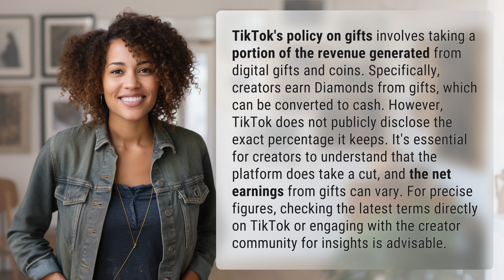How much does TikTok keep from gifts?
Unveiling TikTok's Cut: How Much Does TikTok Keep from Gifts? 👉 TikTok's Cut from Gifts 👉 Discover TikTok's policy on gifts and how much of the revenue they keep. Learn about the earning potential for creators and the importance of staying informed about the latest terms and insights from the TikTok community.

Laura S. Harris (2024, February 8.) How much does TikTok keep from gifts?
    🌐 AskAbout.video